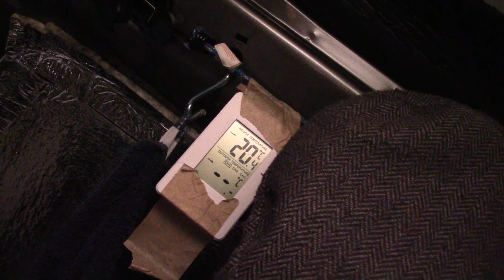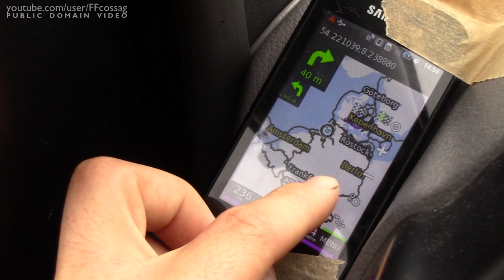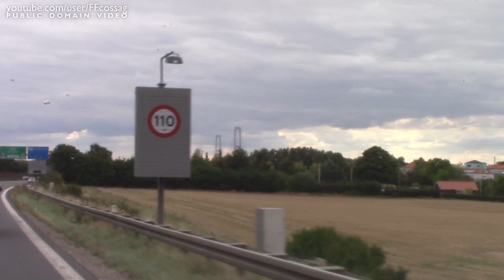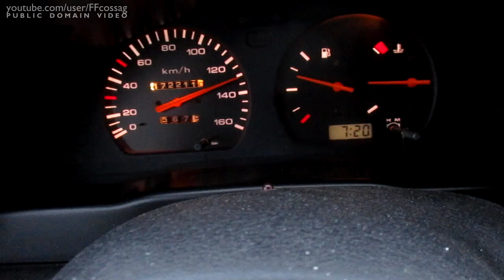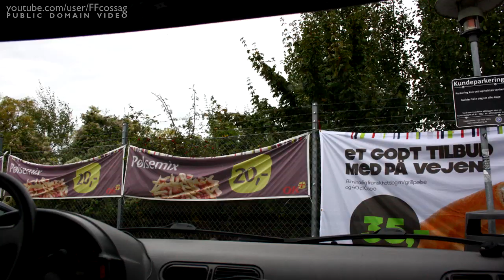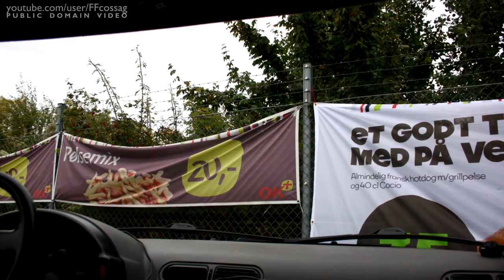VANLOG #14 - Denmark to Germany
Moving into proper mainland Europe. Sadly, coming from Norway, the driving experience is flat, fast and boring. The scenery simply does not hold as much awe.

Also, the dung they throw onto their fields around here smells absolutely awful compared to how it does back home.